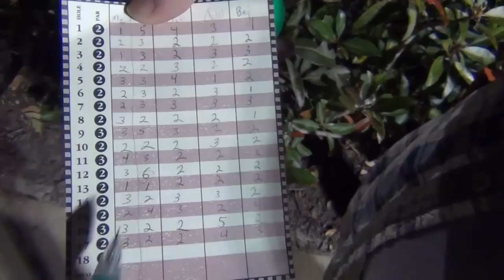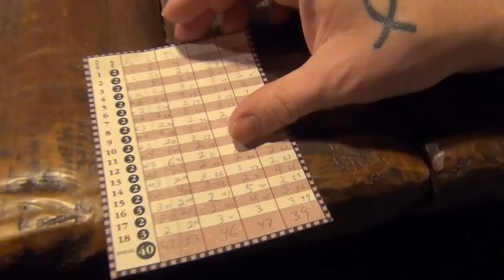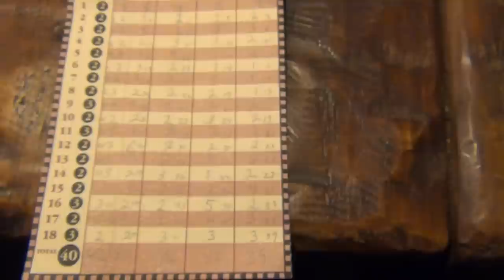Mindcrack Golf with Friends in REAL life in Orlando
Mindcrackers showing off their insane minigolf skills;-)